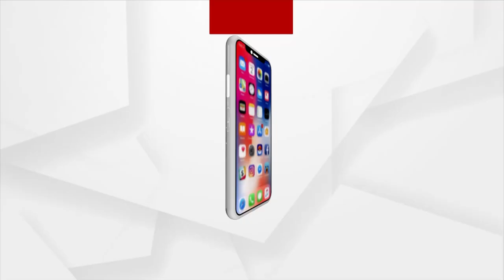Cabinet Approves Introduction Of National Research Foundation Bill In Parliament